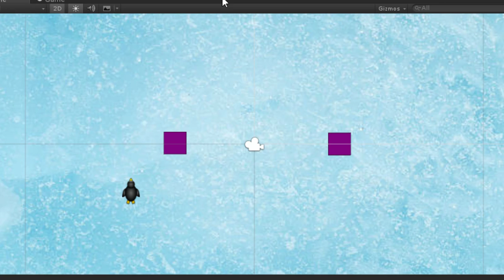Assignment 4 6